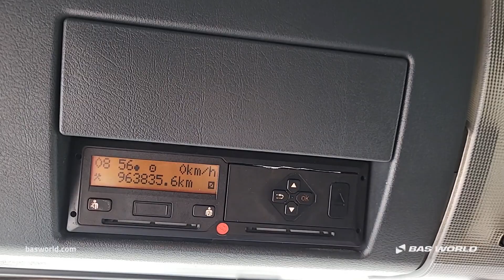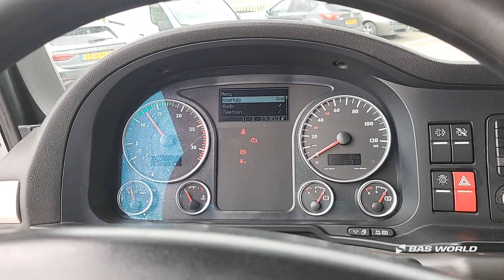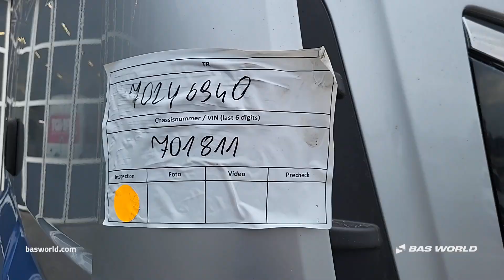MAN TGX 18.440 - 2016 - BAS World